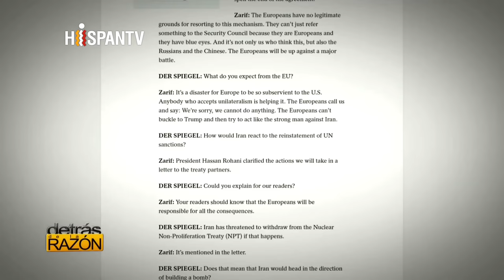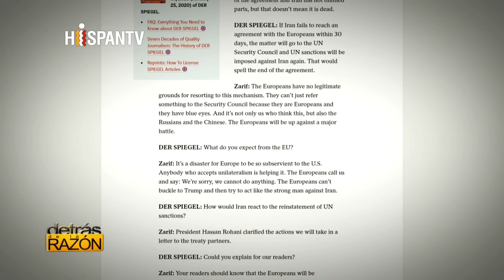PELIGRO: IRÁN romperá prohibición de ARMAS NUCLEARES, si TRUMP convence a EUROPA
🌎 Twitter para los últimos acontecimientos @delamadridrob

El ministro de Relaciones Exteriores de Irán, Mohamad Javad Zarif, arremetió una vez más contra los signatarios europeos del acuerdo nuclear de 2015 por no cumplir con sus compromisos, diciendo que solo están actuando como "subordinados" a los Estados Unidos. Esto lo dijo en una entrevista con la prestigiada revista de noticias alemana, Der Spiegel. Zarif se quejó de que Reiino Unido, Francia y Alemania, conocidos como EU 3, no han podido proteger la economía iraní frente a las sanciones reimpuestas tras la unilateral retirada del presidente de EEUU, Donald Trump, del Plan de Acción Integral Conjunto (JCPOA) o acuerdo nuclear, en mayo de 2018. Añadió que los europeos establecieron el Instrument Support of Trade Exchanges (INSTEX) para permitir a las empresas hacer negocios con Irán, pero "no han tenido éxito en realizar una sola transacción" a través del canal de pago durante más de un año y medio. La revista de Alemania le preguntó sobre el reciente movimiento de los europeos para activar el "mecanismo de disputa" ideado en el JCPOA. Zarif contestó que en realidad fue Irán el que activó el mecanismo en 2018. "Los europeos no tienen motivos legítimos para recurrir a este mecanismo. No pueden simplemente referir algo al Consejo de Seguridad porque son europeos y tienen ojos azules. Y no solo somos nosotros los que pensamos esto, sino también los rusos y los chinos ... Los europeos se enfrentarán a una gran batalla", dijo.
Poco después de que los europeos activaran el mecanismo de disputa, un informe del Washington Post reveló que el presidente de los Estados Unidos, Donald Trump, había amenazado con imponer un arancel del 25 por ciento a las importaciones europeas de automóviles si el E3 se negaba a acusar formalmente a Irán de violar el JCPOA. El mecanismo implica que la disputa se remita a la Comisión Conjunta del JCPOA que tendrá un mínimo de 15 días para resolver el problema, aunque la Unión Europea ha pedido hasta 60 días de extensión debido a la gran complejidad de la situación. Si los demandantes aún no están satisfechos, pueden remitir el asunto al Consejo de Seguridad de la ONU, que podría votar para volver a imponer las sanciones mundiales levantadas bajo el JCPOA. "Desafortunadamente, los europeos no ven a Irán como un socio. Iniciamos la resolución de disputas en 2018. Como resultado de ese proceso, los europeos, Rusia, China e Irán emitieron una declaración en junio de 2018. Entre otras cosas, se dijo que es esencial que Irán se beneficie económicamente del acuerdo nuclear. Pero los europeos no hicieron nada. No han cumplido sus obligaciones. Los europeos tienen que bajar de su gran caballo ", dijo Zarif. El principal diplomático iraní criticó aún más a los países europeos en el JCPOA por estar subordinados a Washington con respecto al pacto multilateral. "Es un desastre para Europa estar tan subordinada a Estados Unidos. Cualquiera que acepte el unilateralismo lo está ayudando. Los europeos nos llaman y dicen: Lo sentimos, no podemos hacer nada. Los europeos no pueden ceder ante Trump y luego intentan actuar como hombres fuertes contra Irán ", enfatizó. ¿Qué sigue y qué pasará si los europeos llevan la disputa al Consejo de Seguridad de la ONU y regresan las sanciones? Irán ya advirtió, si pasa eso, abandonarán incluso el Tratado de la No Proliferación de Armas Nucleares, aunque los iraníes juraron no querer una. Preguntemos.
-Le recuerdo que han cerrado varias veces las cuentas de Detrás de la Razón en YouTube. No obstante, YouTube nos ha comunicado que nos respeta en el acuerdo de la libertad de expresión. La cuenta oficial de un servidor, sigue abierta en YouTube, que es ésta, en la que usted está viendo este video. Repártala por favor, porque aun hay muchos que creen que seguimos desactivados.
"Detrás de la Razón oficial Roberto de la Madrid" aquí le ponemos el
-Ahí seguimos a sus órdenes y le suplico que reparta el link a todos los que pueda para que no crean que hemos cerrado y para que se siga difundiendo una versión de la realidad, diferente a la de los noticieros comerciales.